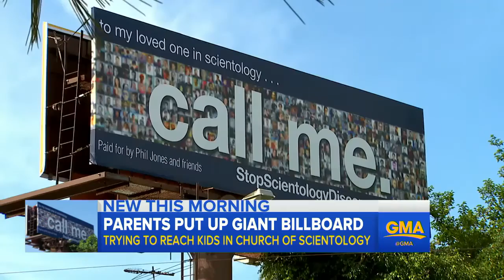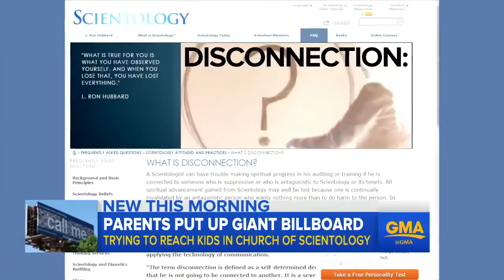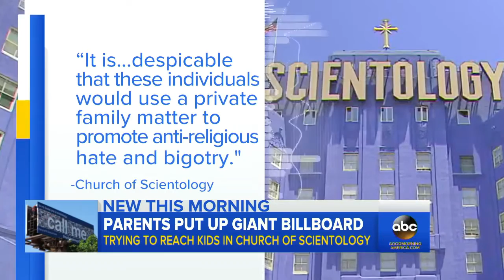Billboard erected in Scientology's backyard to reconnect with lost children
ABC News tells the story of Phil and Willie Jones who left the Church of Scientology after four decades, but say their two children, Emily and Michael, remain inside and have disconnected from them completely. Now, in a desperate attempt to talk with them again, they have erected a billboard near the church, which will be seen by an estimated 1 million people in the area.

The Church allegedly told one billboard company they contacted that it would spend "millions of dollars" on billboards if the company would just turn down the Jones's request for signage.

For information about currently active destructive groups or to get help for yourself or a loved one, please visit our